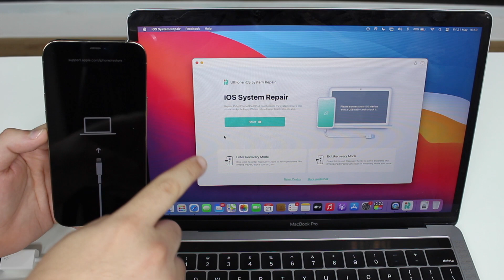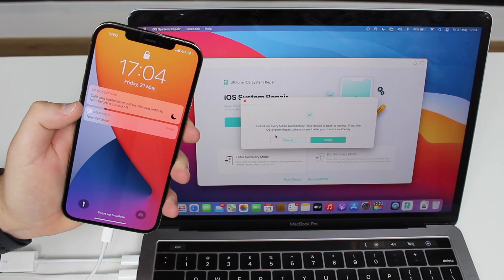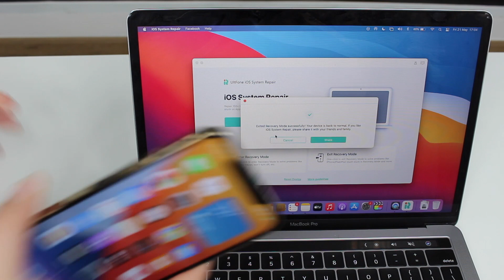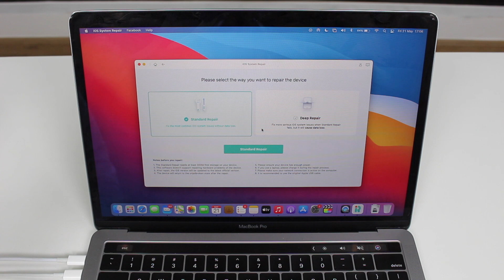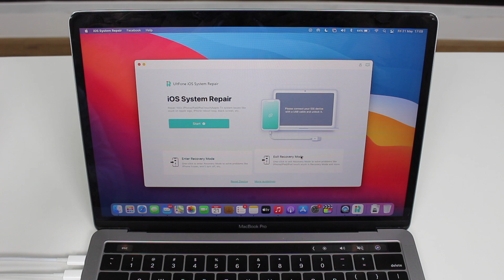[2021] iPhone & iPad - How to Get Out of Recovery Mode (NO DATA LOSS)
So, for some reason your iPhone/iPad is stuck in Recovery Mode. It may have done that on its own or maybe you put it in Recovery Mode and now can't get it out. In this video I'll teach you how to exit, get out of recovery mode without any data loss and for free! It's truly amazing! Make sure to hit the comment box, I'm always around!